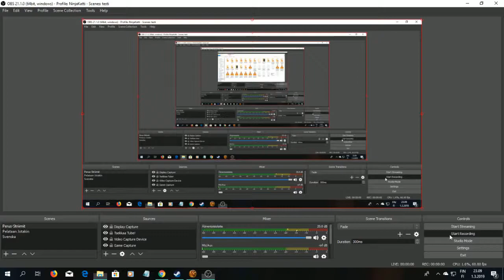SWTOR Aravira 10, Jedi Under Siege 17, OSSUS FINALE